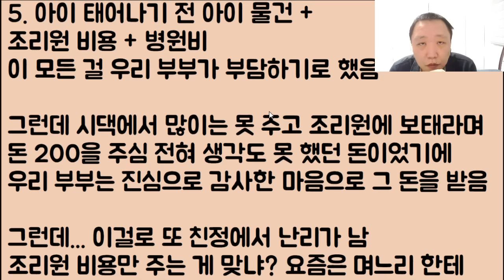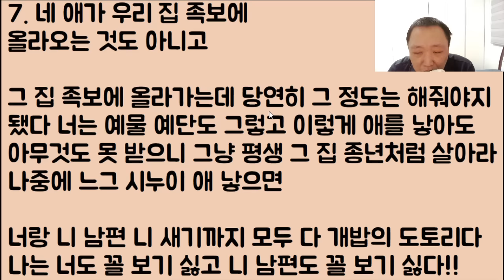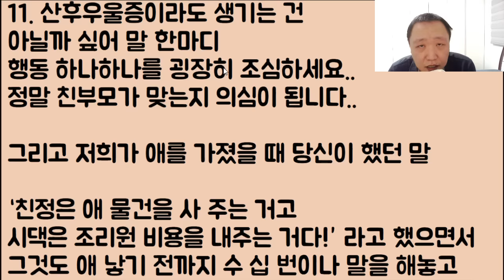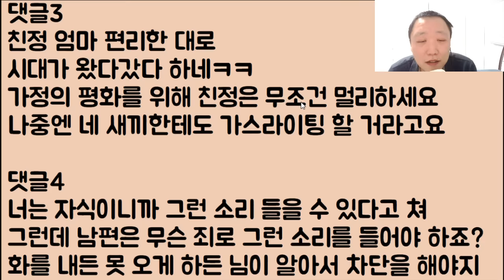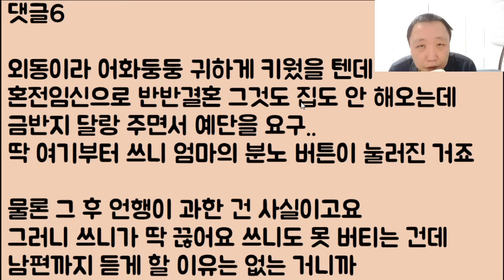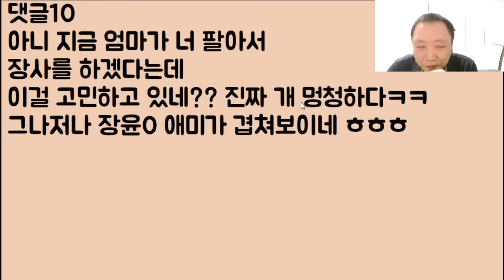[할매 미친ㅋㅋ😝😝] 내 딸이 사돈의 대를 이어줬으니 명품 가방을 받아 오라는 엄마.. 그거 못 받으면 등신이라는데.. 이러다.. 조만간 이혼 당할 거 같아요ㅠㅠ